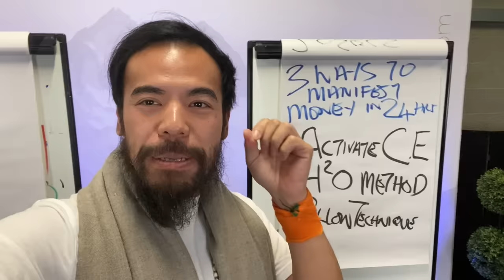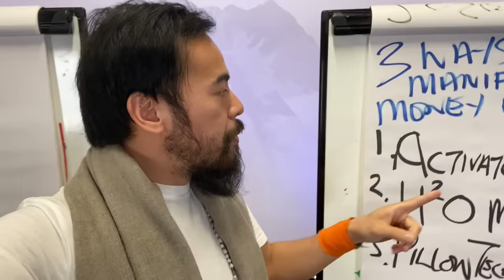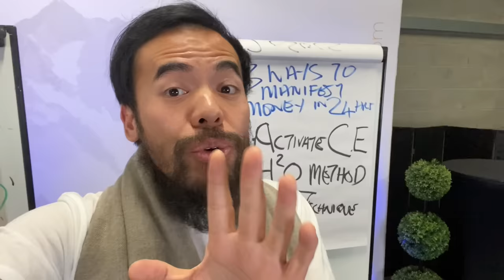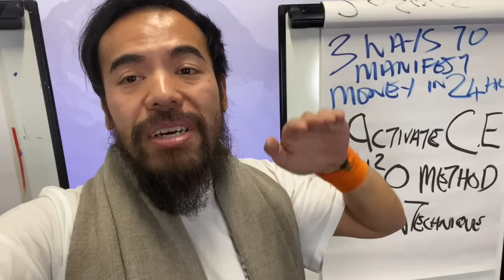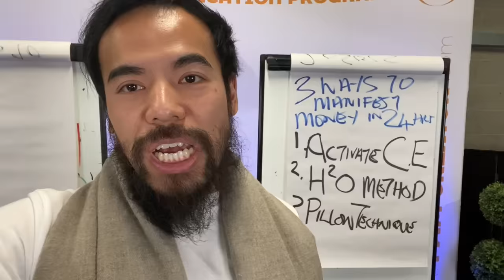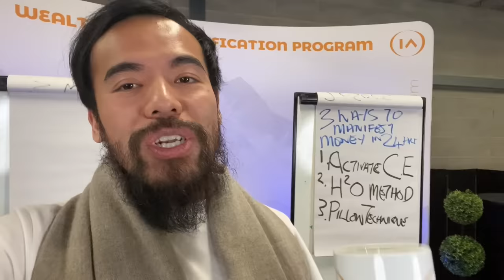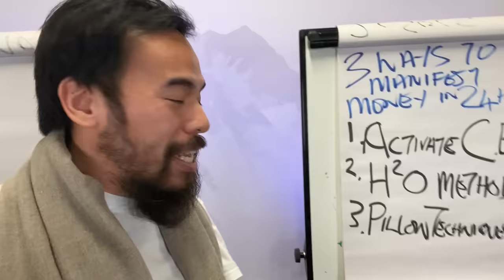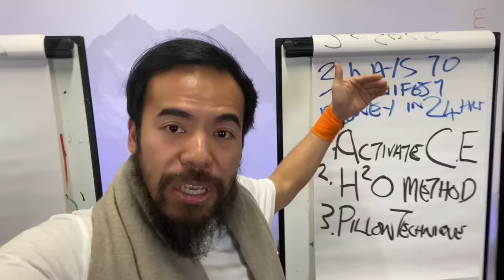3 Ways to Manifest Money in 24 Hours or LESS | Law of Attraction TEST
A lot of people ask how to manifest money fast, now you can use the law of attraction to attract money in 24 hours or less using these 3 simple LOA techniques. This is what the secret never shared with you..
Love and prayers to all,
Sri Akarshana

Monday: Meditations
Tuesdays: LOA + Inspiration
Wednesdays: AMA [Ask Master Anything!]
Thursdays: The Make Money Matter Show
Friday: Master 'LIVE' on Stage
Saturdays: VLOGS / BTS
Sundays: Spiritual Riffs

All Fanmail to:
Lincoln,
LN5 5JZ